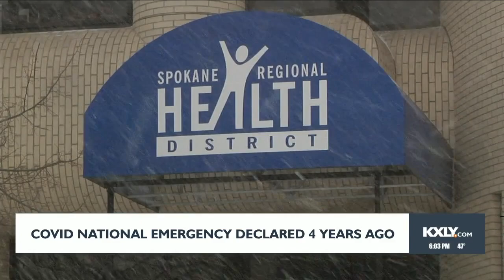Covid national emergency declared four years ago